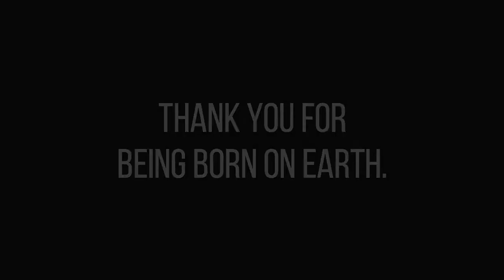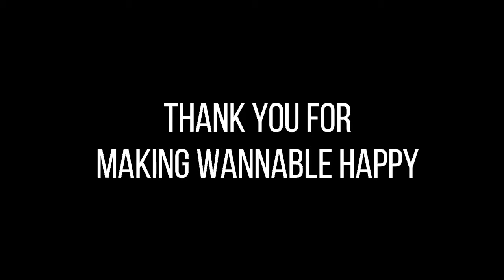[Special FMV] Hoobastank - The Reason [Kim Jaehwan (김재환) Birthday ver.] [20180527] | Indo Sub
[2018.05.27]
Happy 23rd Birthday Kim Jaehwan ^^

Thank you for being born on earth.
Thank you for reaching your dream.
Thank you for making your parents proud.
Thank you for making Wannable happy.

I know, being who you are now isn't easy,
Lots of holes that make you fall,
Many thorns that make hurt.
We hope God always bless you.

Keep trying to be Kim Jaehwan,
Who a mythomania guy,
Who doing many cheating,
Who guy that always cheerful,
But also a innocent guy with million of dream he fight,
Who has always been a pride of your parents and Wannable

Don't be afraid of everything,
Wannable will always be here with you and support you.

Keep to being my golden voice,
My Bapak Jaehwan Yth.

Cr : @wannau_channel & @jaehwan0527_king